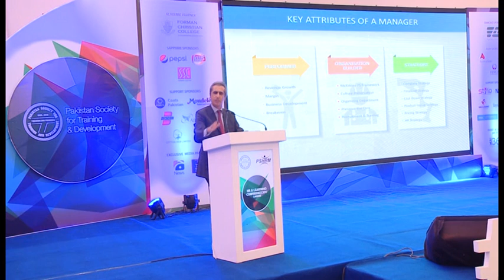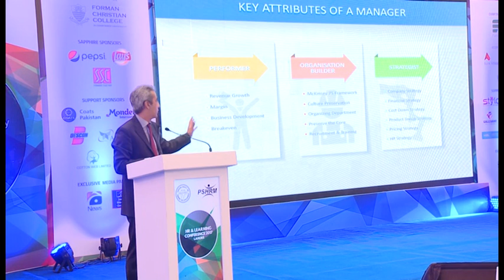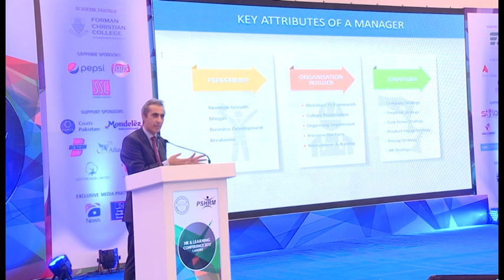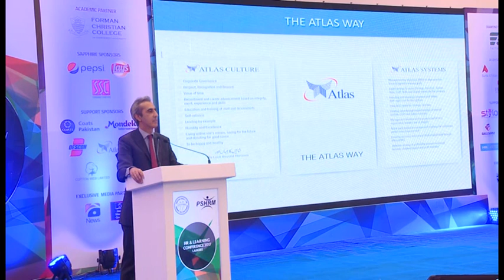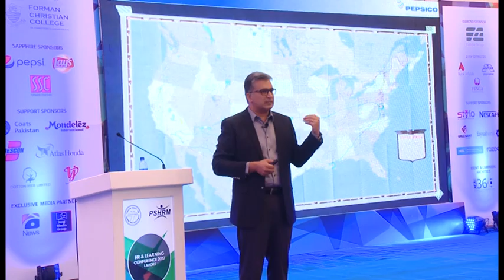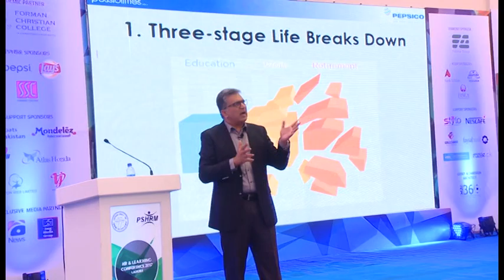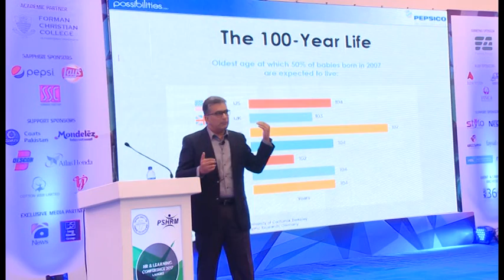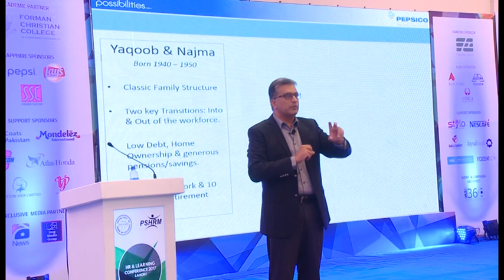Connex HR & Learning Conference CEO Atlas Honda - 3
Experience Powering Ahead with a Sustainable Leadership Pipeline - Saquib Shirazi, CEO Atlas Honda